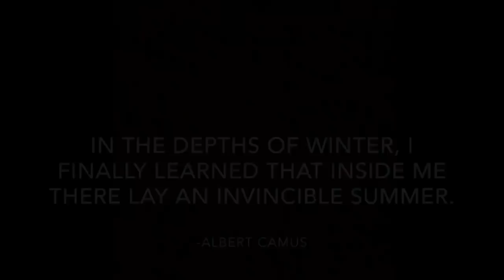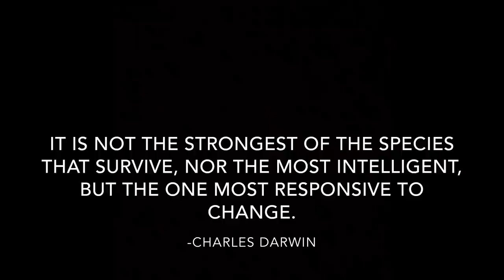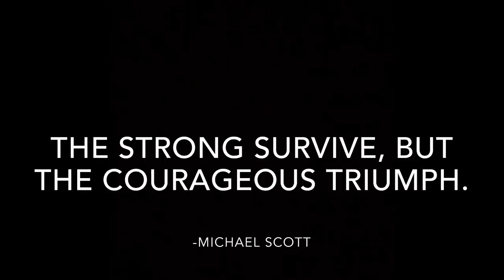Extreme Weather WINTER SURVIVAL Winter Wild Edibles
Come join BlackWater Bushcraft (Nick) and Bushcraft Baron (Jason) as they embark on a true bushcraft survival winter camping trip in the remote locale of Northern Ontario. They bring very minimal gear and live solely off of wild foods. Can they survive? Will they make it? Wilderness survival has always been their cup of tea so this video and their other videos are sure to not disappoint!